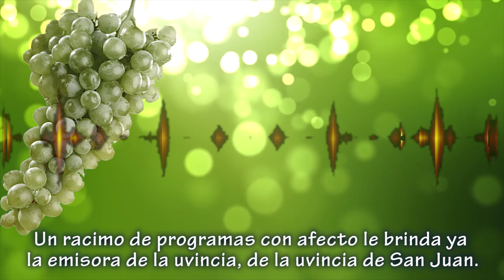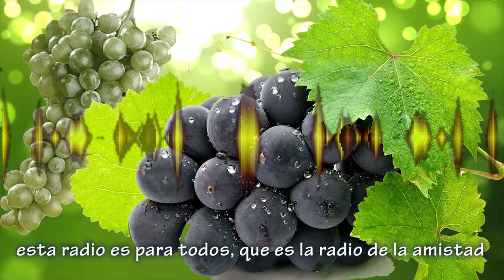LV1. Jingles Colón. Un racimo de programas de la uvincia de San Juan.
Este creo que es el jingle mas viejo de radio Colón. Se emitía en los sesenta. Particularmente en su letra dice uvincia como conjunción de la provincia de la uva. Todo un hallazgo.